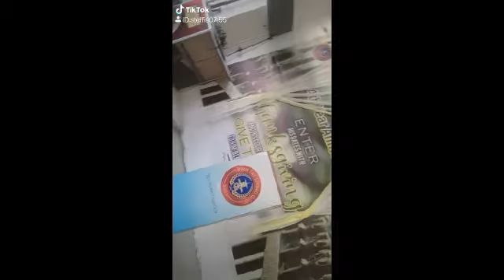TIKTOK COMPILATION 2020 #03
Hey minna. Sorry for being inactive these past days. Medyo naging busy lang ang lola nyo. Babawi ako promise^_^.

I Hope you enoyed this video

Hope to see you again on my next video xoxo ^_^